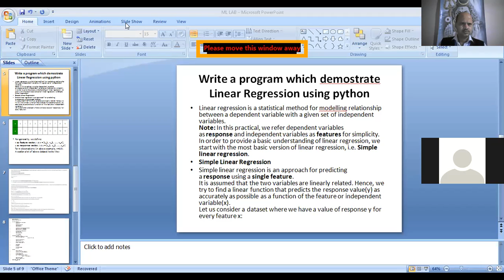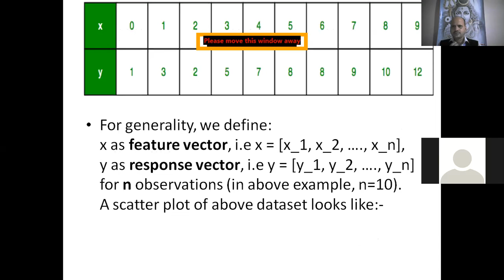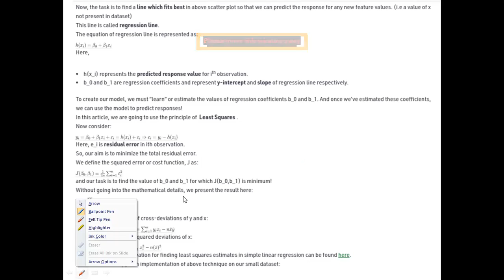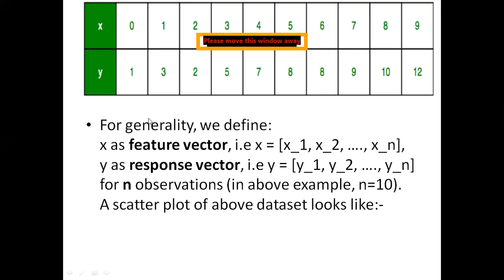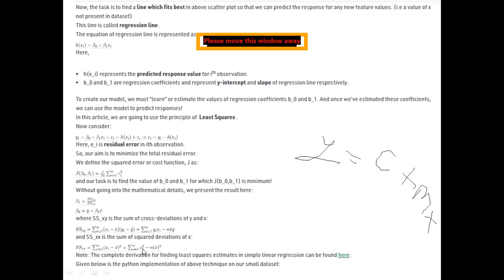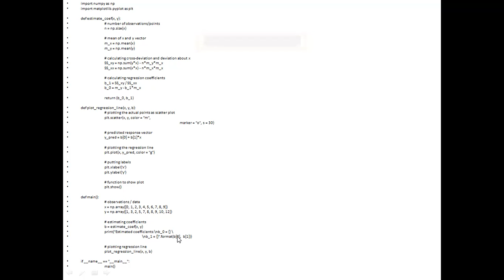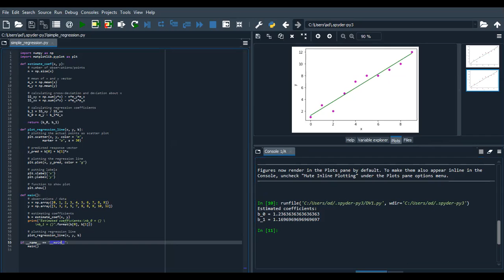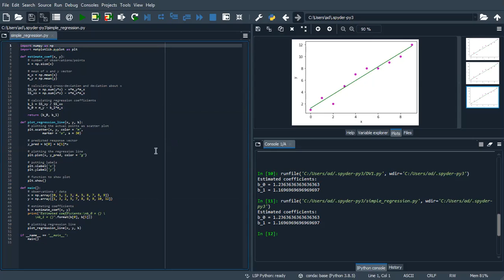2 Experiment of ml linear regression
Write a program which demonstrate simple linear regression using python